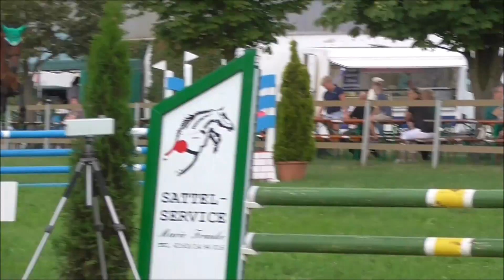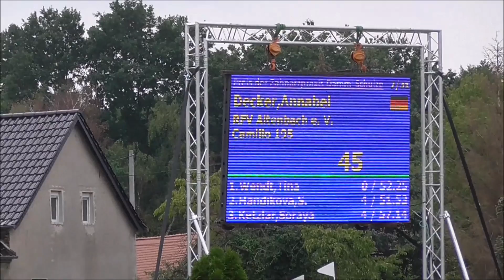Qjubi das kleine Pubertier | Bummi glänzt beim Debüt in Dobra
Wir waren zum ersten Mal im brandenburgischen Dobra unterwegs. Und nächstes Jahr werden wir definitiv wieder dabei sein! Dann hoffentlich ohne Pubertier

Wer sind wir eigentlich?
Mein Name ist Tina, bin Mutter von 2 Töchtern (*2015 und 2018) und ich komme aus dem wunderschönen Sachsen. Zu mir gehört seit 2013 mein mittlerweile 11jähriger Oldenburger Caboom von Cevin Costner x Silvio I. Er ist speziell. Wir sind speziell. Und freuen uns über jeden, der uns hier begleitet.
Seit kurzem gehört noch das Pferd meiner Schwester mit zum Team. Qjubi wird derzeit schonend auf eine Karriere als Turnieresel vorbereitet.
Wer immer auf dem neusten Stand sein will, schaut auf Facebook oder Instagram vorbei